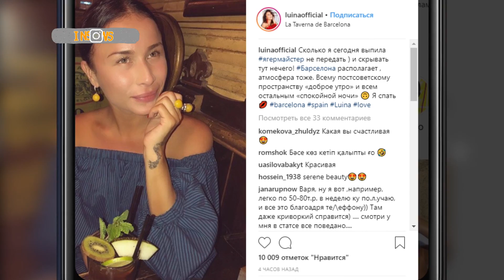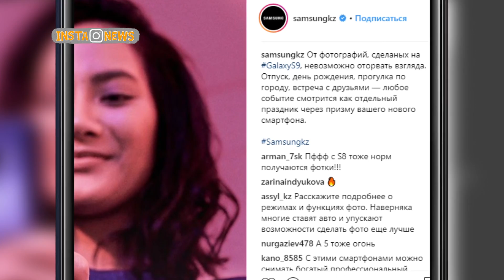Insta News 10.07.18 Рус